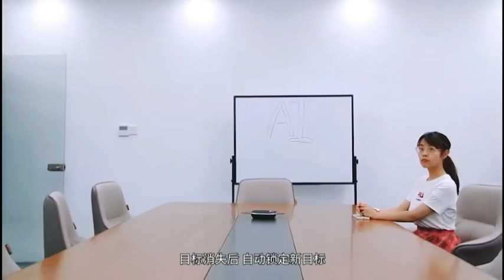UH200 AI-powered 4K Auto Tracking Video Conference Camera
Professional Auto Tracking Camera
PTZ wide-angle conference room camera
smooth presenter tracking & auto framing camera
Auto Tracking Cameras for Video Conferencing
 AI-powered Auto Tracking Cameras & PTZ Webcams is a perfect solution for capturing & streaming in the modern classroom or workspace.